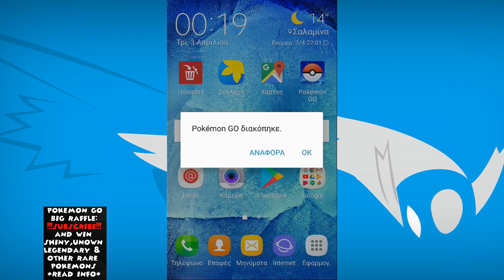Pokemon Go World's First Latios Raids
Even with many app crashes i managed to find 2 Latios Raids. Latios are very hard to be caught... will i make it?